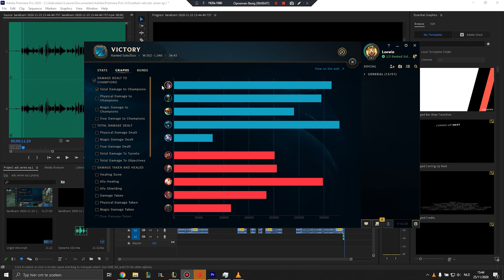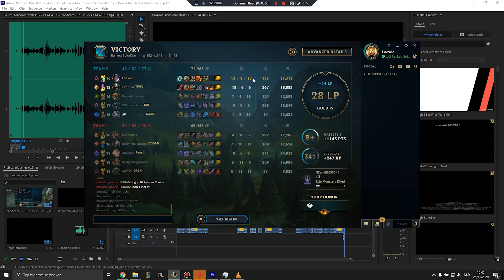League of Legends Season 11 Kai'sa is SUPER STRONG: Tips & Tricks to climb as adc and give away Ep.1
Hi guys,
Welcome to another one of my vids.
Today some Kai'sa in the botlane, what a game!
For the skin give away all you need to do is subscribe, hit that bell and have that setting to public so that I can actually see who subscribed and that you can win. Watch my content to know if you won or not :D I'll announce in advance!!!
DONE:
20 SUB = 1 FREE SKIN
TO DO:
100 SUB = 5 FREE SKINS
Cheers 🔥💀🔥